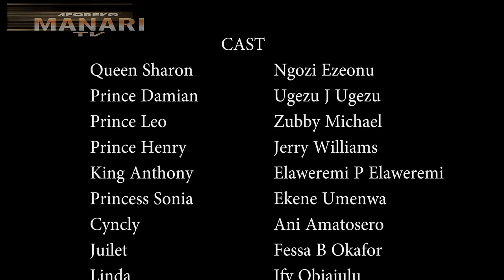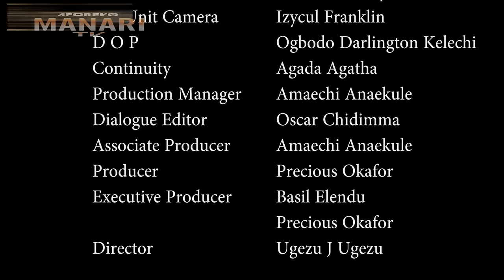She Used 2 Be A Poor Forsaken Orphan Until She Met A Billionaire That Changed Her Life-2/AfricaMovie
In this Nigerian movie, Starring: Ekene Umenwa, Zubby Michael, Jerry Williams, Ngozi Ezeonu and other amazing Nollywood actors.